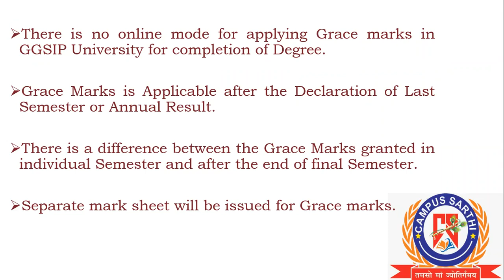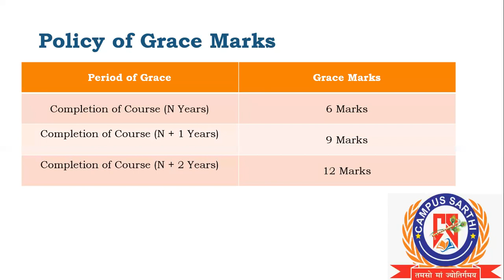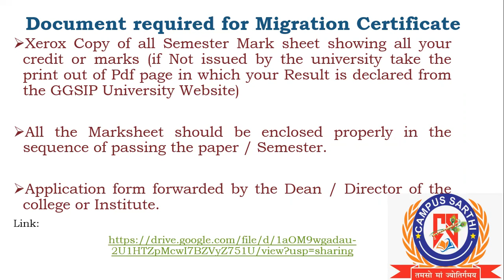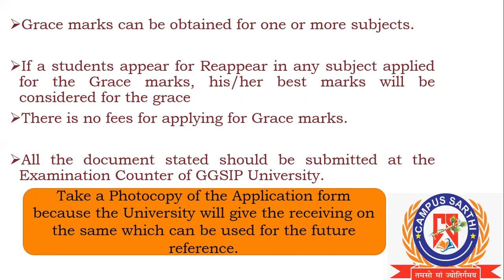GGSIP University I How to apply Grace Marks? Complete Rules & Regulations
This Vedio contains the Complete information about the Rules & Regulation for Grace Marks in Guru Gobind Singh Indraprastha University